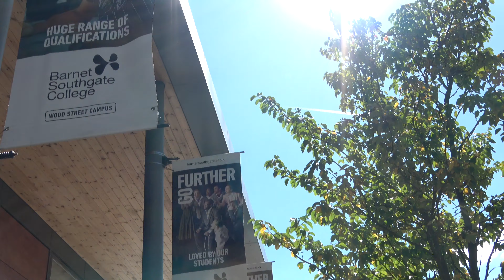A Level & BTEC Results Day 2023 | Barnet and Southgate College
Staff and students at Barnet and Southgate College today celebrated an excellent set of initial results in their A Level, BTEC and UAL (University of the Arts London) Level 3 qualifications.